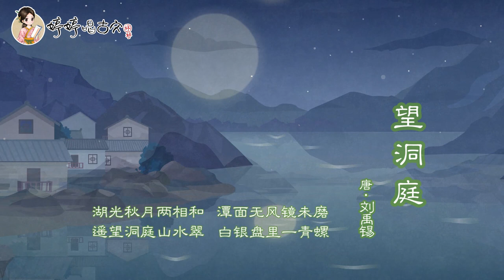【婷婷唱古文】 《望洞庭》 唐诗吟唱 刘禹锡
会员权利：
  1. 价值259元 129首婷婷讲古文视频免费观看权
  2. 价值199元  诗情画意艺术课  视频免费观看权
  3. 价值89元   婷婷拼音课  视频免费观看权
  4. 价值89元   科学试验站  视频免费观看权
  5. 价值89元   边跳边学唱古诗 视频免费观看权
  6. 中华诗教海外线上合唱团 200元代金券
  7. 不定期更新福利活动

湖光秋月两相和，潭面无风镜未磨。
遥望洞庭山水翠，白银盘里一青螺。

洞庭湖水色与月光互相辉映，湖面风平浪静，犹如未磨的铜镜。
远远眺望洞庭湖山水苍翠如墨，好似白银盘里托着一枚青螺。

《望洞庭》是唐代文学家刘禹锡创作的一首诗。此诗描写了秋夜月光下洞庭湖的优美景色，表达了诗人对洞庭风光的喜爱和赞美之情，表现了诗人壮阔不凡的气度和高卓清奇的情致。全诗选择了月夜遥望的角度，把千里洞庭尽收眼底，抓住最有代表性的湖光山色，轻轻着笔，通过丰富的想象、巧妙的比喻，独出心裁地把洞庭美景再现于纸上，显示出惊人的艺术功力。

"Wang Dong Ting" is a poem written by Tang Dynasty writer Liu Yuxi. This poem describes the beautiful scenery of Dongting Lake under the moonlight in the autumn night, expresses the poet's love and praise for the Dongting scenery, and expresses the poet's magnificent and magnificent temperament.The whole poem chooses the angle of looking at the moonlight in the night, panoramic view of the beauty of Qianli Dongting, grasps the most representative lake and mountain scenery, writes lightly, through rich imagination and clever metaphors, ingeniously reproduces the beauty of Dongting in poetry , Showing amazing artistic skill.